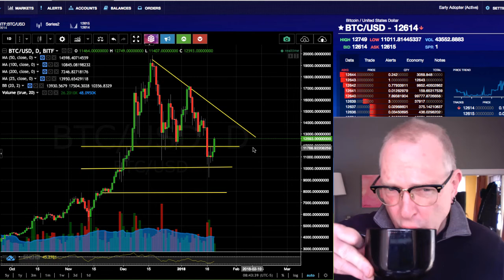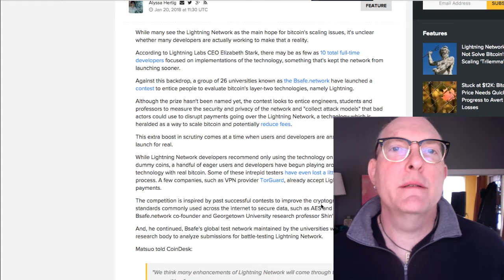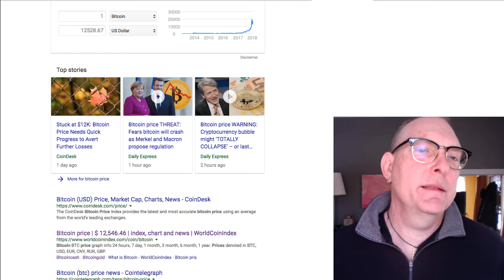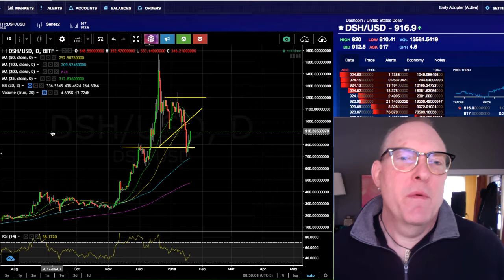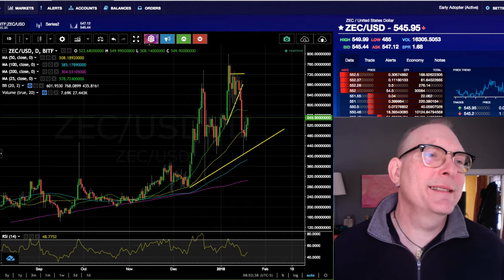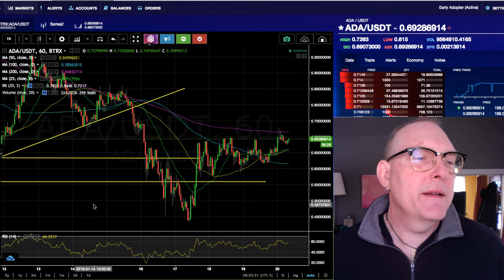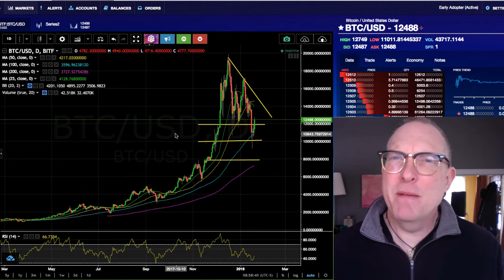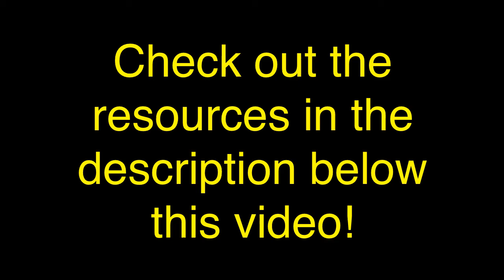Crypto Week In Review: Recovery? Reflections? Regrets? Resolutions MorningCryptos 020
In This Video: The Crypto Week in Review. Recovery? Reflections? Regrets? Resolutions MorningCryptos 020

3. Richard Heart: (controversial but EXTREMELY ARTICULATE at "splaining" tech stuff to my non tech mind)

4. Andreas Antonopoulos: Brilliant, Brilliant Big Picture explanations with with great analogies and just enough detail to make for POWERFUL "ah hah!" moments: